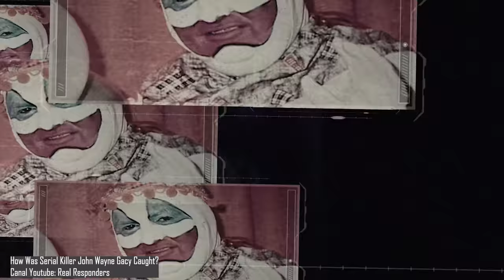Como capturaram o assassino em série John Wayne Gacy? - O Caso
Durante a década de 70, um homem chamado John Wayne Gacy assassinou mais de 30 jovens nos Estados Unidos. Ele era considerado um homem gentil, simpático, e admirado por muitos por se vestir de palhaço para animar festas infantis. Porém, um dia acabaram descobrindo todos os seus crimes. Ficou curioso para saber mais sobre essa história? Então clica no play que o detetive Bira conta todos os detalhes para vocês.

Ficha Técnica:

ROTEIRISTA: Mateus Graff / EDITOR DE VÍDEO: Afonso Nunes / ILUSTRADOR (THUMBNAIL): Marco Túlio Dutra  /   DIRETOR DE FOTOGRAFIA / OPERADOR DE CÂMERA: Francisco (Sombra) / ASSITENTE DE ESTÚDIO: Danyllo Freitas / ASSITENTE DE CÂMERA: Carlos de Freitas / AUXILIAR TÉCNICO: Osvaldo Freitas (Tracajá) / PRODUTOR: Thales da Guarda / CAPTAÇÃO E EDIÇÃO DE ÁUDIO: Marlúcio Rezende / CHEFE DEP. YOUTUBE: Muryllo Vilela /  REVISÃO DE ROTEIROS: Fernando Brandão / PRODUTOR EXECUTIVO: Luiz Phellype Alves